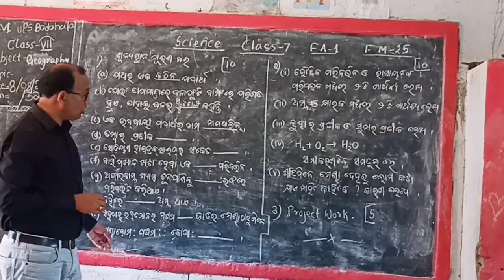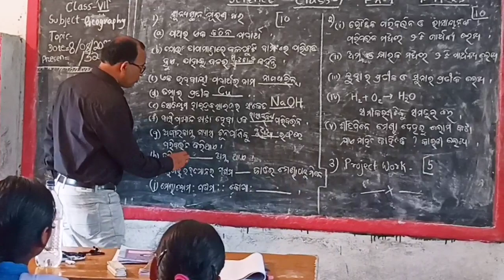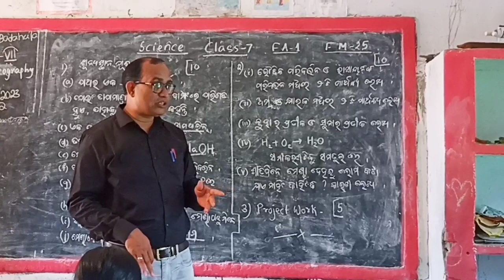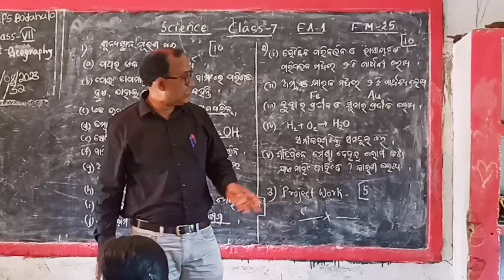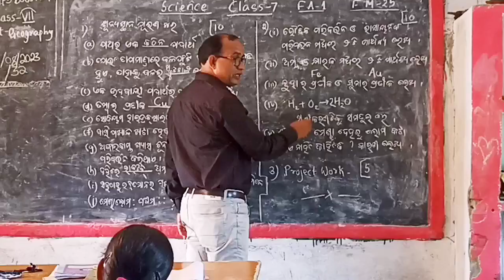FA-1//Class 7 Science Exam. // Formative Assessment-I // Question with Answer